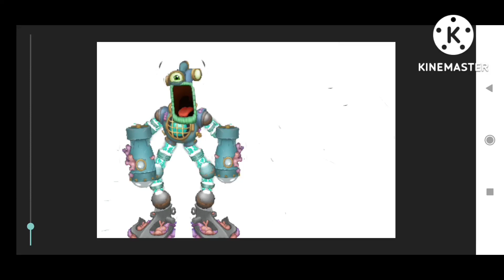very very bad animation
do you know credit to who model by who?